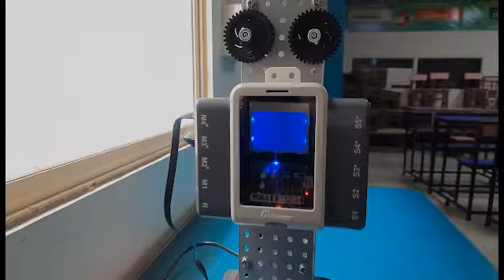Medbot D.A.V. Public School,Ashok Vihar